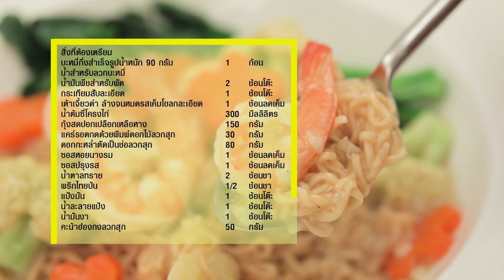บะหมี่ราดหน้ากุ้งลดเค็มลดเค็ม สูตรเด็ด ทำง่าย สไตล์ "อ.ยิ่งศักดิ์"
บะหมี่ราดหน้ากุ้งลดเค็มลดเค็ม

ผลิตภัณฑ์ ; ลดเค็ม

บะหมี่กึ่งสำเร็จรูปน้ำหนัก 90 กรัม 1 ก้อน
น้ำสำหรับลวกบะหมี่
เต้าเจี้ยวดำ ล้างจนหมดรสเค็มโขลกละเอียด 1 ช้อนลดเค็ม
เต้าเจี้ยวดำ1 ช้อนลดเค็ม เท่ากับ 2/3 ช้อนชา หรือ ประมาณ  4 กรัม
น้ำต้มซี่โครงไก่  300 มิลลิลิตร
กุ้งสดปอกเปลือกเหลือหาง  150 กรัม
แคร์รอตกดด้วยพิมพ์ดอกไม้ลวกสุก  30 กรัม
ดอกกะหล่ำตัดเป็นช่อลวกสุก  80 กรัม
ซอสหอยนางรม   1 ช้อนลดเค็ม
ซอสหอยนางรม 1 ช้อนลดเค็ม เท่ากับ 2/3 ช้อนชา หรือ ประมาณ  4 กรัม
ซอสปรุงรส  1 ช้อนลดเค็ม
ซอสปรุงรส 1 ช้อนลดเค็ม เท่ากับ 2/3 ช้อนชา หรือ ประมาณ  4 กรัม
น้ำละลายแป้ง   1 ช้อนโต๊ะ
คะน้าฮ่องกงลวกสุก 50 กรัม

1.ต้มน้ำลวกบะหมี่จนเดือด นำบะหมี่กึ่งสำเร็จรูปลงต้ม จนสุกตักขึ้นสะเด็ดน้ำเตรียมไว้
2.ใส่น้ำมันพืชลงในกระทะ ใส่กระเทียม ผัดกระเทียมจนมีกลิ่นหอมใส่เต้าเจี้ยวดำโขลกละเอียด เติมน้ำต้มซี่โครงไก่ ต้มจนเดือด
3.ใส่กุ้งสด  แคร์รอตลวก และดอกกะหล่ำลวกสุก ปรุงรสด้วย ซอสหอยนางรม ซอสปรุงรส น้ำตาลทราย และพริกไทยป่น ต้มจนเดือดใส่แป้งมันละลายน้ำ ผัดจนสุก ใส่น้ำมันงา ปิดไฟยกลง
4.จัดบะหมี่กึ่งสำเร็จรูป และคะน้าฮ่องกงลวกสุกใส่ภาชนะสำหรับเสิร์ฟ ตักน้ำราดหน้ากุ้งใส่ พร้อมรับประทาน

▲Line @yingsakfood